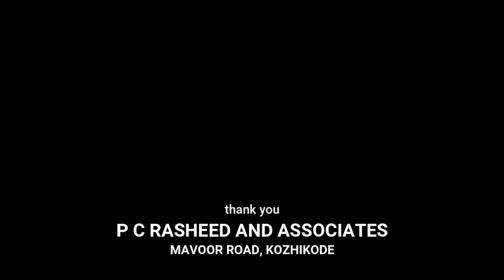Le DAM MIST - Padinharethara, Wayanad - WALKTHROUGH VIDEO